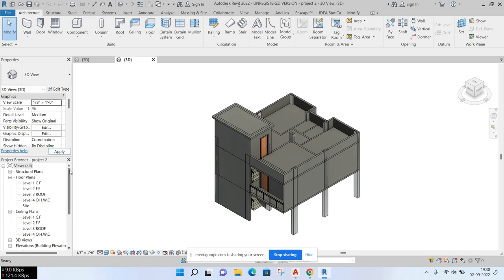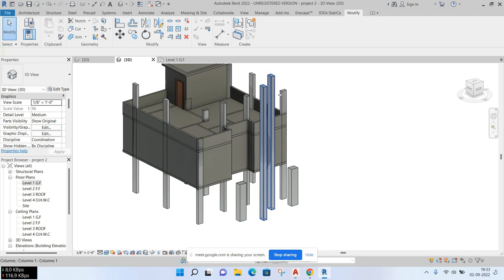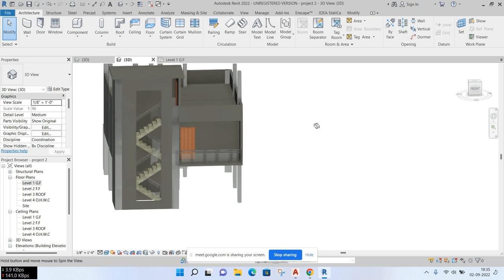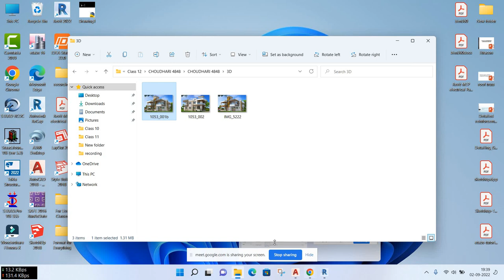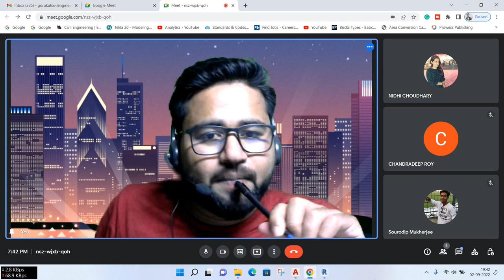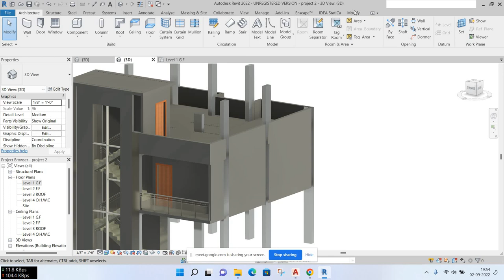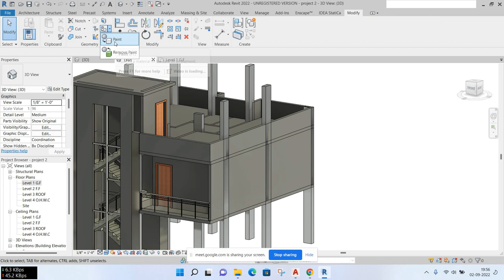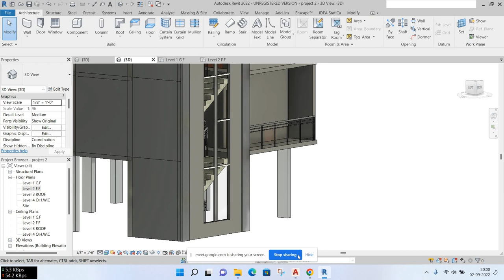what type of questions ask with fresher structure engineer in the interview ||By- Akash Pandey